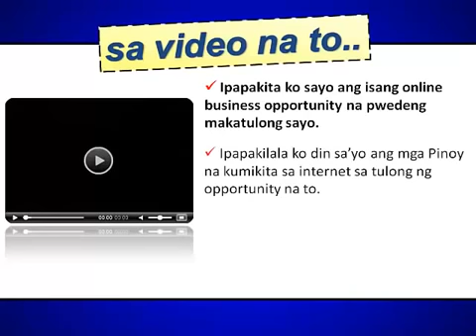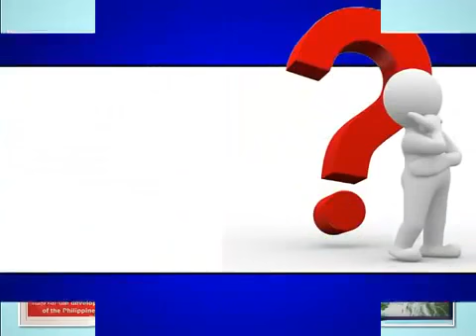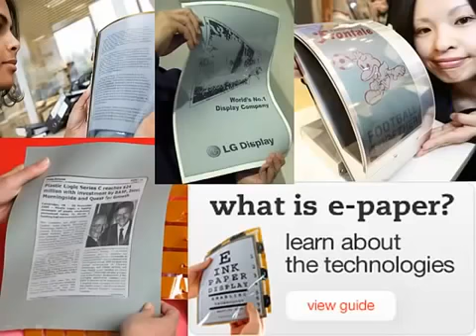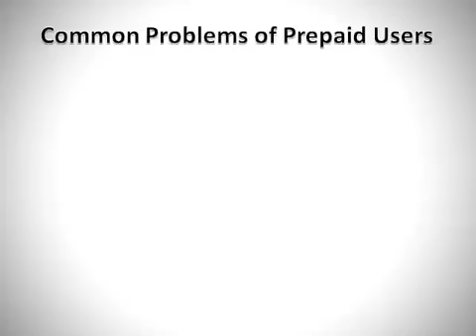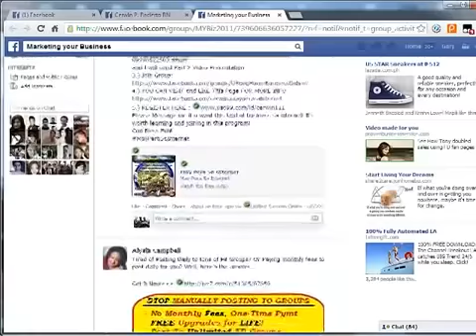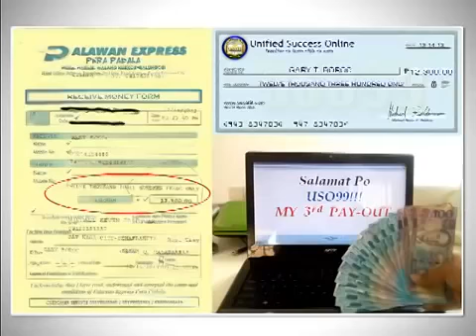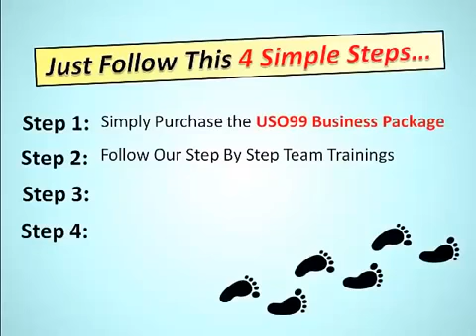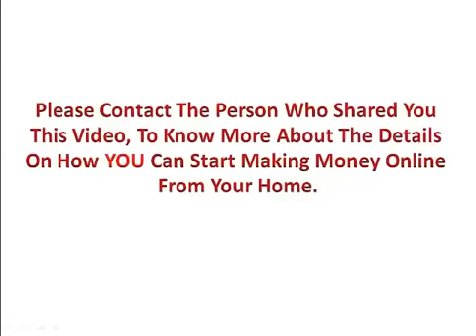USO99 Online Business Presentation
Contact Gen at 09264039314 for more info. :)